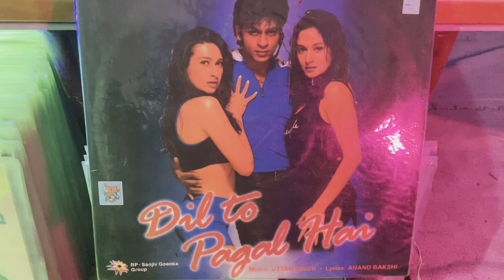DIL TO PAGAL HAI MOVIE I PYAR KAR I UTTAM SINGH I SHAHRUKH KHAN